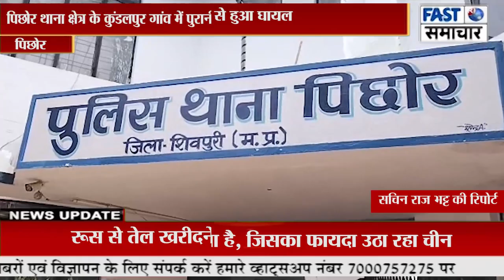कुंडलपुर गांव में पुरानी रंजिश के चलते युवक में मारी गोली युवक गंभीर रूप से हुआ घायल